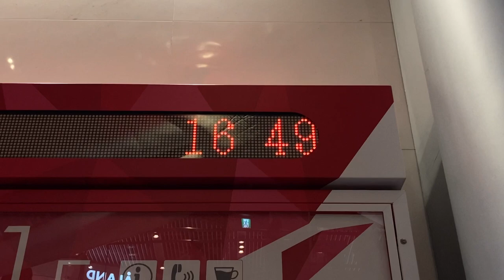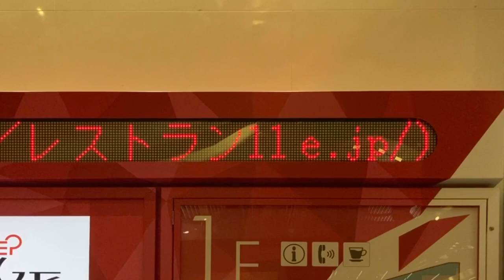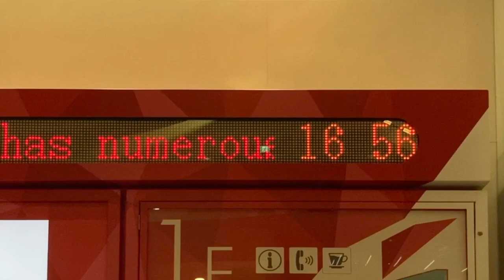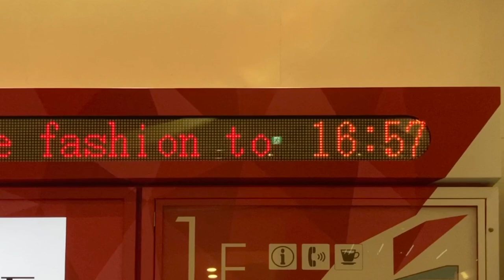HEP FIVE 南側入口1階インフォメーション設置のLED電光掲示板 フォントはリム ゴシック16x16